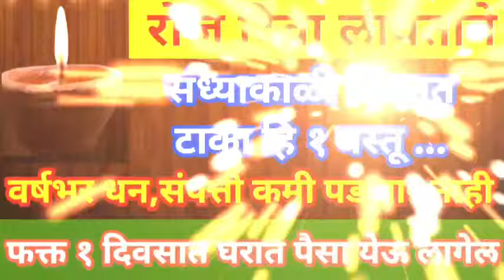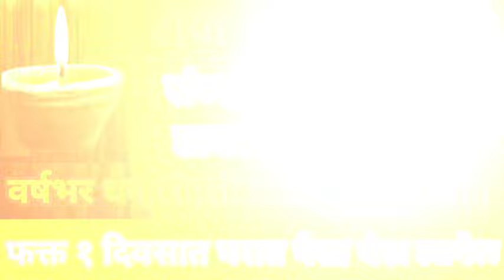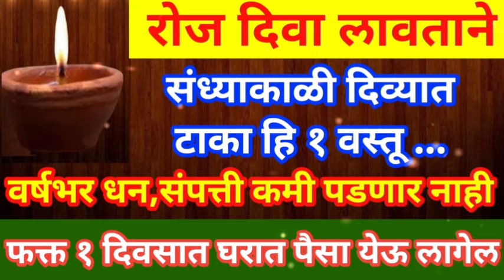रोज दिवा लावताना संध्याकाळी दिव्यात टाका ही एक वस्तू फक्त एक दिवसात घरात पैसा येऊ लागले